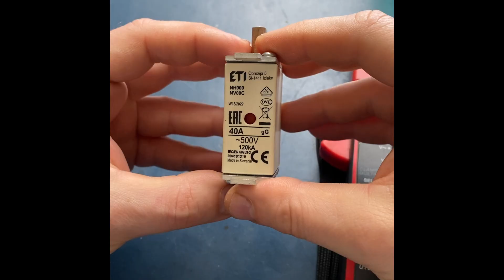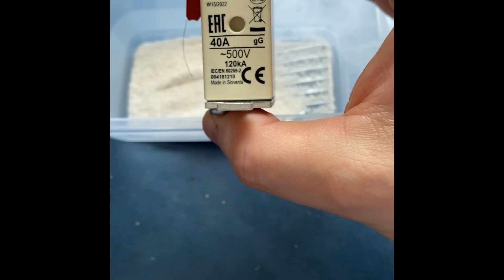Bezpiecznik mocy - BM, NH000, NV00C - pokaż kotku co masz w środku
W tym odcinku autopsja spalonego bezpiecznika mocy który zabezpieczał akumulatory w mojej instalacji fotowoltaicznej.
Jak już prędzej wspominałem że przez bezpiecznik 40A płyną czasem prądy sięgające 50A i będę musiał wymienić ten bezpiecznik bo może się spalić, niestety się to dokonało w trakcie wyważania kolejnej pary 100Ah akumulatorów przez co powstała spora różnica napięć miedzy akumulatorami AGM a LFP.
Ładnie widać jak miedziana perforowana wstęga się odbarwiła od temperatury. Bezpiecznik spełnił swoje zadanie w instalacji a na swoje ostatniej drodze jeszcze posłużył jako przedstawiciel zastosowanej technologii.

Timeline:
0:00 - 1:05 Wprowadzenie
1:06 - 8:00 Omówienie budowy i działania
8:01 - 8:32 Zdjęcia elementów bezpiecznika